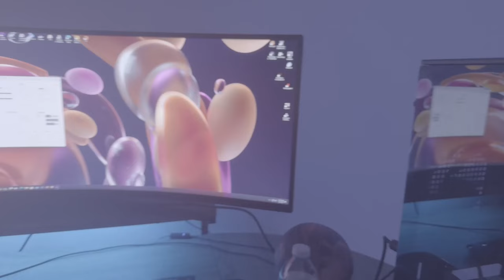American Reacts to Big Bang Concert: Big Show 2010 - Hallelujah | first time watching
My Short Film The Script Part Two:
Watching Big Bang Concert: Big Show 2010 - Hallelujah for the first time!